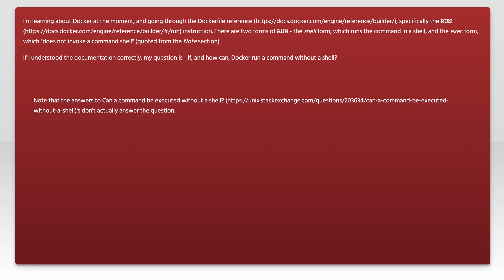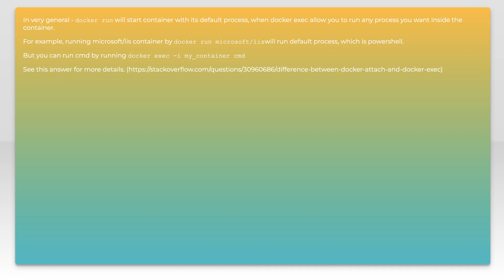How does Docker run a command without invoking a command shell?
shell: How does Docker run a command without invoking a command shell?

Related to: shell, docker, dockerfile